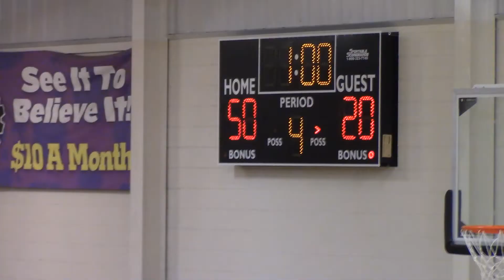OAA Varsity Girls vs Whitesburg 11.14.19